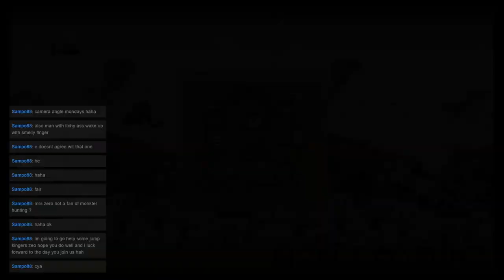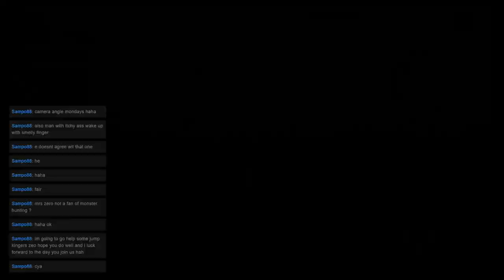Monster Hunter Mondays: Quest 81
Welcome to ZeroHP’s Monster Hunter Mondays! Where we are currently tackling all Multiplayer quests in Monster Hunter Generations Ultimate. This time We went on the "Serpentine Samba" Quest